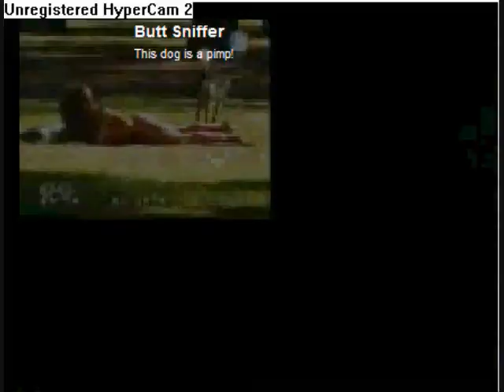BUTT SNIFFING DOG!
This dog is a pimp!